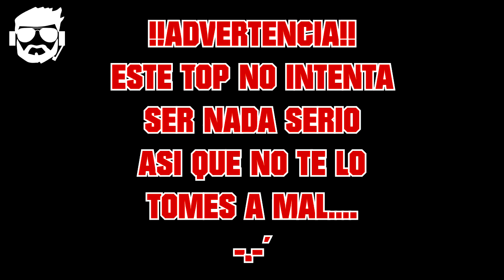TOP 10 DINOSAURIOS CARNIVOROS DE LA SAGA DE JURASSIC PARK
Hola amigos Hola amigos como están Bienvenidos a otro nuevo video del señor Dino estamos aquí en este video de top 10 dinosaurios carnívoros de la saga de Jurassic Park en este vídeo recuperaremos todos los dinosaurios de las películas que son carnívoros Recuerden que este sol es enteramente mi opinión y si tienen sus favoritos pueden dejarlo en la caja de comentarios y si quieras destrozarme también pueden hacerlo pero con respeto tolerancia y además con buenos argumentos Sí nada más que decir les dejo mis redes sociales abajo no se olviden de pasar a mi Facebook enviar mi dibujos y todo lo que quieran un saludo.